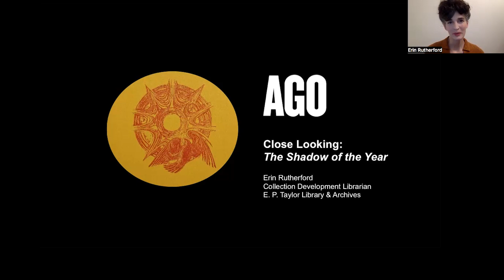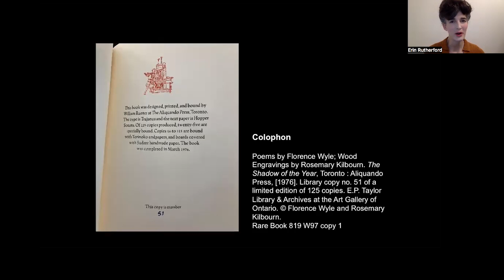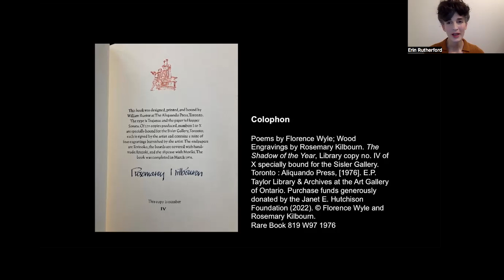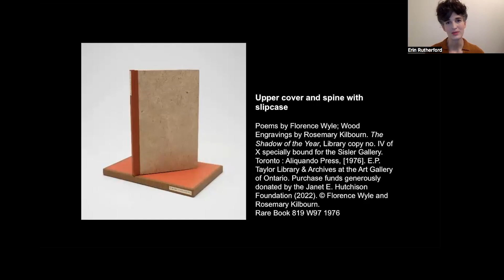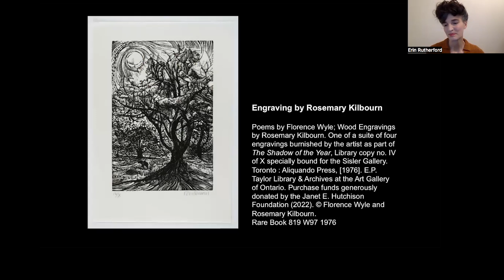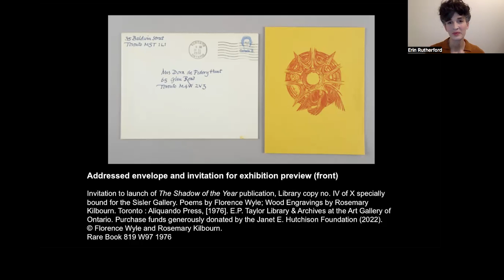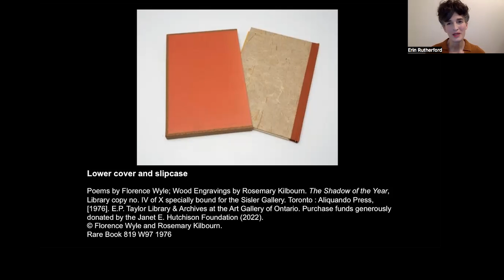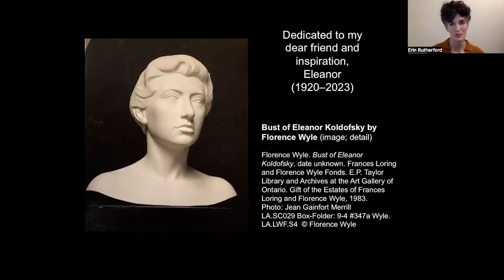Close Looking: The Shadow of the Year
Close looking is an online monthly series that invites people to spend time with artworks from the AGO Collection - observing their details, discussing their creation, history and the artist’s intention through multiple senses and perspectives.

Join Erin Rutherford, Collection Development Librarian, as she discusses The Shadow of the Year (1976) with poems by Florence Wyle and wood engravings by Rosemary Kilbourn from the Collection of the E. P. Taylor Library and Archives. This short talk will explain why the Library holds multiple copies of the title, compare them, and highlight their differences. Which private press published the book? At which Toronto gallery did the book launch? Does an envelope tucked into one copy reveal a connection to a third Canadian artist? Celebrate the coming of Spring through a study of beautiful books and a reading of Wyle’s calming words.